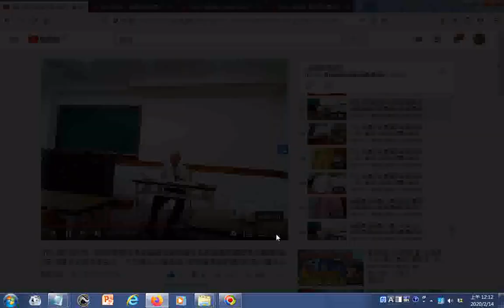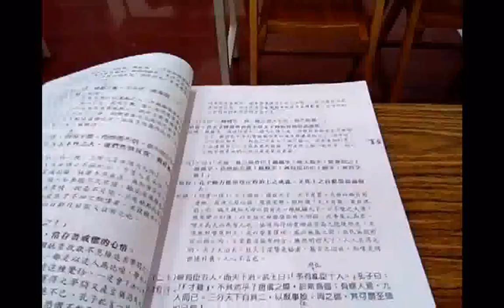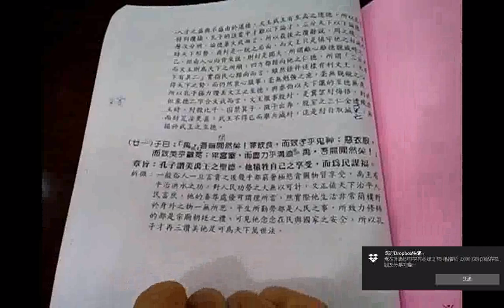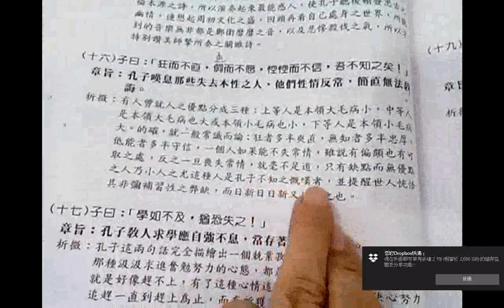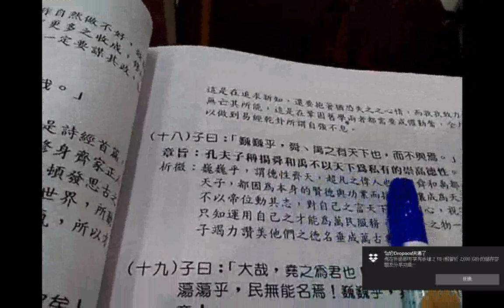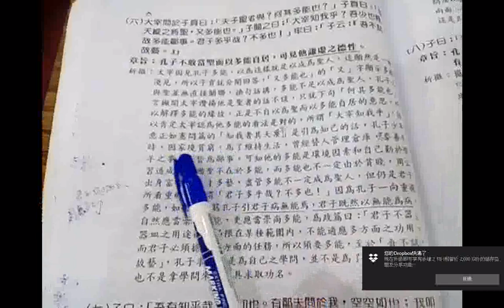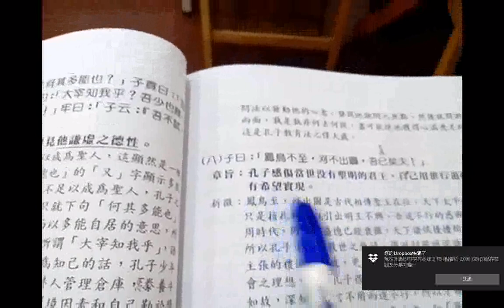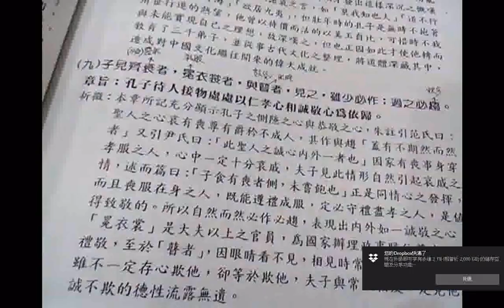論語閩南語班05_97...103--VID 20190907 102851愛祥佛堂論語班閩南語班長者謝講師講解子罕篇第6至9章含顏回稱讚孔夫子(週末班通常每個月兩次上午九點半至十一點半午餐吃素)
播放清單的網址 有求孔孟聖道三寶心法就不枉費今生來世間。世間財世間用--生不帶來，死不帶去，或是給以後不相識的人用，但是得三寶心法卻能帶著走，在世能逢凶化吉、躲劫避難、改變命運，壽終能超生了死，離苦得樂，智者切莫入寶山而空手回。